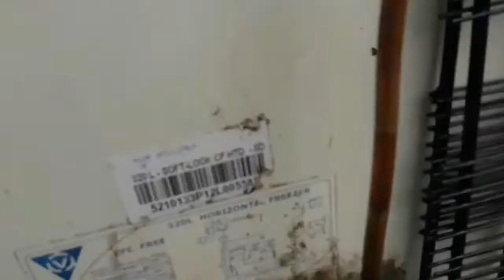How to Refill Gas Deep Freezer Step by Step | Deep Freezer Gas Charging | Condenser Pipe Change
How to Refill Gas Deep Freezer. Deep Freezer Gas Charging Step by Step. Gas Charging Deep Freezer. Deep Freezer Condensar Pipe Change.